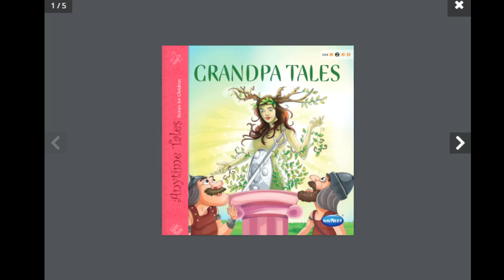Grandpa Tales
video on the products sold at toyswagon.in portal.
Users could see the video and on interest can look for more options in the portal and make purchases. Also acts as a platform for narrating children stories, providing updates about the toys wagon company.